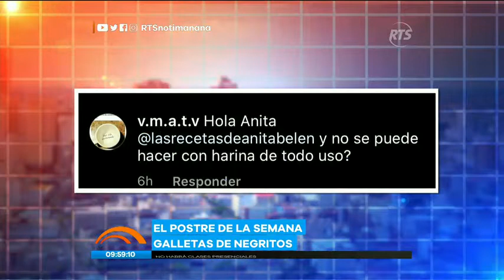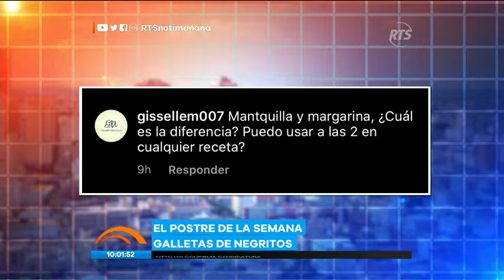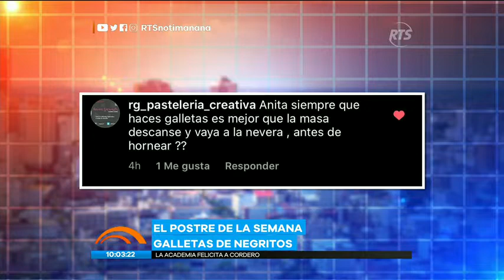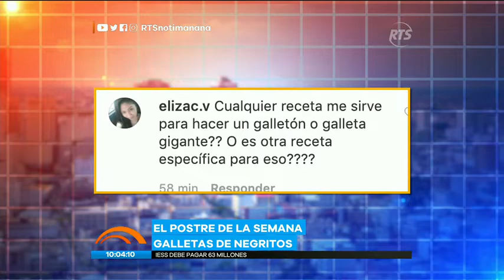Hoy cocinamos unas exquisitas 'Galletas de Negrito'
Una maravillosa combinación entre el Brownie y las galletas de chocolate

Para realizar este delicioso postre contaremos con la ayuda de la reconocida y querida chef repostera, Anita Belén.